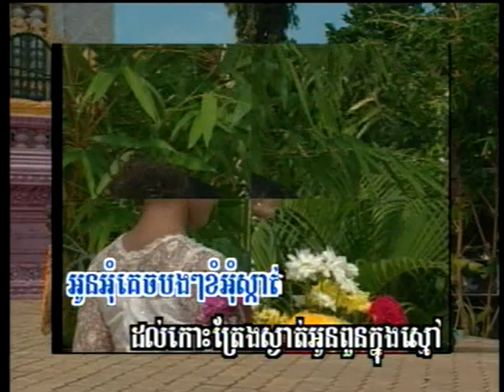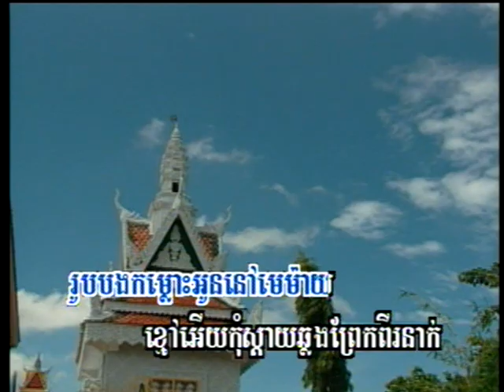Tuok Tnout (ចម្រៀងប្រុស-មានចម្រៀង)